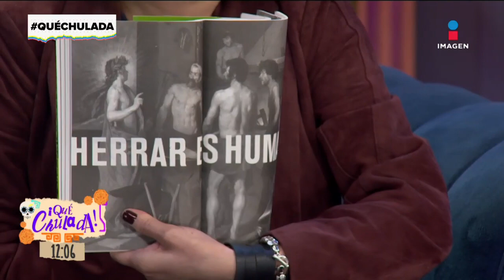Mariana H presenta 'Las Letras son Dibujos' de Alejandro Magallanes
MarianaH nos presenta 'Las Letras son Dibujos' de Alejandro Magallanes.